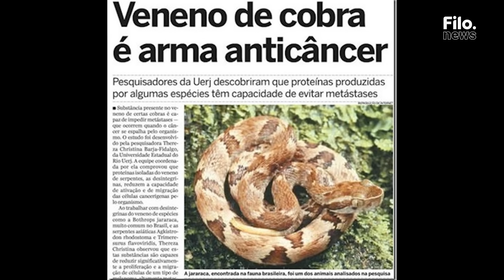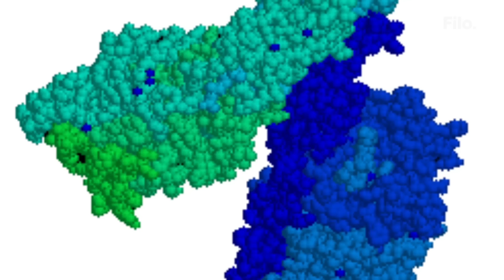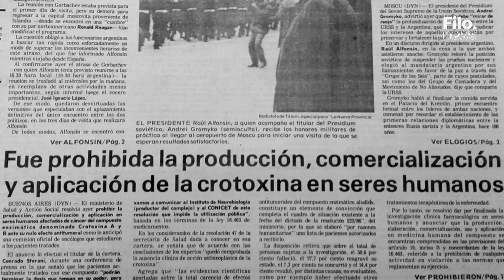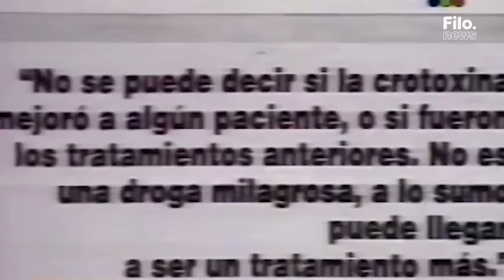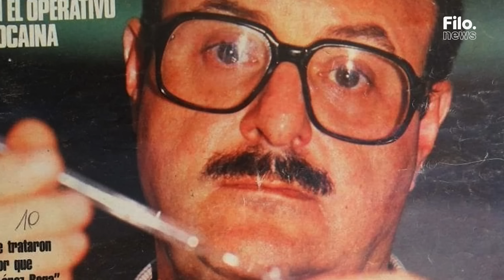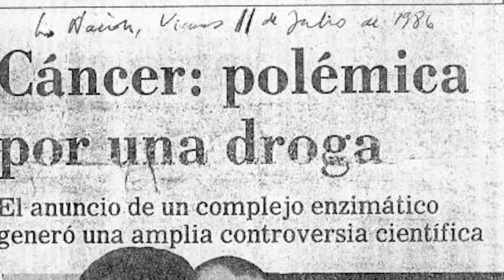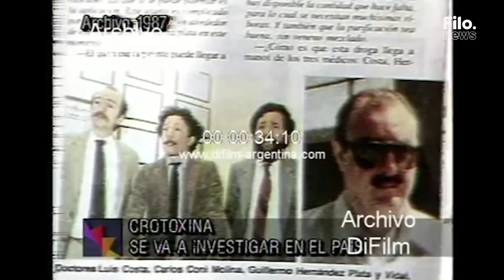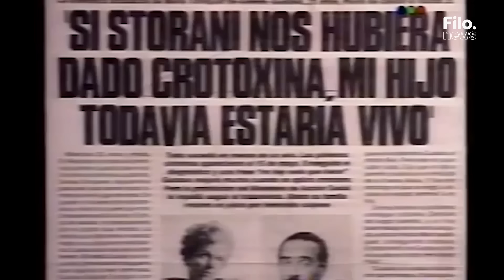Historias Innecesarias: la REALIDAD detrás de la CROTOXINA y el misterioso Dr Vidal | Filo.news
@Historias.Innecesarias, una supuesta cura para el cáncer y un doctor medio misterioso: ¿Qué es la crotoxina y por qué fue tan polémico todo en los '80 y '90? Una historia innecesaria que tenés que conocer.